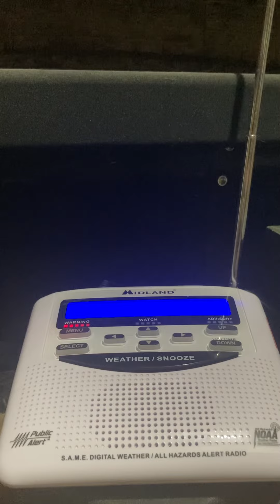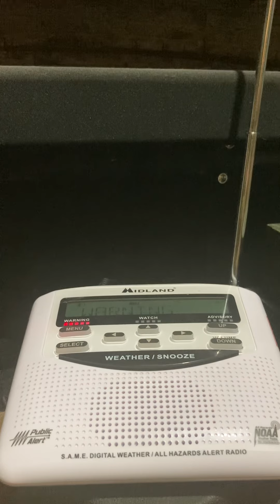EAS #121 (TORR)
TORR means confirmed tornado.